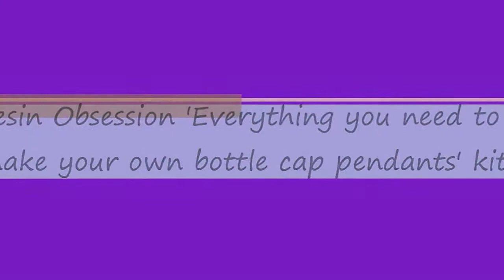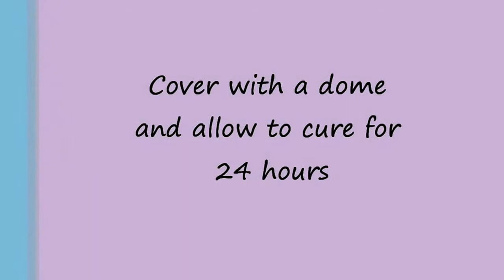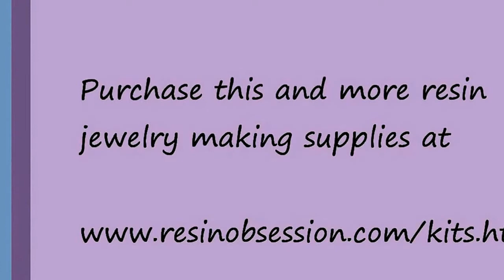Make Your Own Colorful Bottle Cap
Bein Sport
Super
Materia
Recycling
Make-up
Old
Dog
Cat
Cats
Custom
Design
Way
Makes
Custom
Tonight
Can
Make
Your Own
Your
Colorful
Bottle
Cap
Feel
Have
Makeup
Coca Cola
Single
How to
Pizza
Education
Chemistry
Environment
Physics
Education
Amazing
Super
Super Chill
Coca
Mentos
Food
Mozzarella
Cooking
Recipe
Mineral
Natural
Liner
Mineral
Fashion
Mascara
How
Add
Perfect

Powder
Pigments
Powder Pigments
Resin
Experiment
Shadow
Chain
Oxido
Bracelet
Strange
Milk
Reaction
DIY
Diy
lol
Tiger
Lion
Monkey
Zoo
Car
Cars
Girls
Girl
Artist
Representative
Strange

kisat nass
th3pro
google adcense
adcense
blogger
algerie
la fouine
exclusive
soprano
badr hari
Artist
Crazy
Madness
Hidden Camera
Entertainment
Football
Basketball
Viva
Prostitution
Funny
Clips
Cooking
Offers
Show
Reduction
Lottery
President
Typhoon
Earthquake
Killing
Crime
TV
IPhone
Samsung
Sex
Exciting
Sexy
Series
Movies
Film
Baby
Child
Justin Bieber
Michael Jackson
Ventricular
Beach
Harassment
Photos
Programs
Report
Disaster
Disasters
Documentary
royal baby
catching fire
science
baby i
versace migos drake
music
funny
best song ever
movies
drake
Wierd
lil wayne
blurred lines
full movie
music
minecraft
one direction
avicii
movies
blurred lines
mel smith
royal baby
Raghibe Amine
catching fire
best song ever
alan partridge
one direction
selena gomez
تسلية
صور محمد عساف
عبده موته
محمد عساف
العاب تلبيس البنات
لعاب ذكاء
بي إن سبورت
اغانى رمضان
عادل امام
توم جيري
مسلسلات رمضان 2013
رشيد شو
سعد المجرد
كيليميني
rachid show
اغنية
قنوات
كاس العالم
اعلام دول العالم
نتائج التحصيلي
دول اوروبا
صور رمضان
اخر الاخبار
رمضان
movies
فيلم
اغاني
رقص
افلام
فلم
محمد عساف
حسن شحاتة الشيعى
مرسي
تكي
كاظم الساهر
على الطاير
تويتر
فيس بوك
تميم بن حمد
ديوان المظالم
حسن شحاته
جامعة القصيم
اسعار الذهب
اخبار مصر
صور رمضان
اليوم السابع
جامعة الدمام
جامعة تبوك
اغاني 2014
اغاني 2013
حبيبي برشلوني
ايوب
باسم يوسف
تكي
ماين كرافت
الكويت
الامارات
السعودية
مصر
قطر
البحرين
شيعه
سنه
العربية
الجزيرة
النصر
برنامج
مقلب
خفية
مسلسلات
افلام
مسلسل
اغاني
موسيقى
صالة
الاتجاة المعاكس
بنت مغربية
بنت مصرية
فيلم وثائقي
فيلم وثائقى
كوميدي
سوري
عادل امام
يسرى
كاميرا خفية
رامز
جلال هاني
سلامة هاني
رمزي محمد
هنيدي كورة
رياضة
المبدع العربي
اخبار
الجزيرة
انفجار
تفجير
العراق
اغتيال
قتل
تدمير
بانياس
دمشق
سقوط
الاسد
قتل
بشار
الاسد
وفاة الملك عبدالله بتال القوس محمد
الدوسري
تقنيات
ابتكار
وثائقي
حلى
حلويات
كيك طرطى
كاكاو
قهوه
الجمعة
عبدالله
المديفر
مرتضى
منصور
روني
بلاستيشن 4
جلكسي 5 6
اخبار
اوباما
الصين
حريق
سيول
رشيد شو
لسعد المجرد
medi1tv
cheb akil
accident
inna
الحلقة
maroc
comedia
قصة الناس
countdown
rap maroc
hackers

outajajt
said outajajt
damsiri
139tl in dollars
outajajt 2014
said outajajt 2011
fatima tabaamrant
amrrakchi 2012
outajajt 2012
outajajt 2013
outajajt 2011
said
outajjajt
amrrakchi 2011
sa3id outajajt 2013
l3zawi
itran imjad
said otajajt 2011
imghrane
im3ranlahbab
outajajt lportable
lhoussi outajajt
mzouda prouduction
touggane
sa3id outajajt
said otajajt
foto de agadir
rachud asmoun
ait el hawa
brahim asli
Funny
Cats
Compilation
Good
Amazing
Cool
Lol
Wow
Awesome
amazing
tamazirt
inerzaf
agdal
achkayn
said outjajt
said outajajet
الفئة
Auto
Free
Talent
Handmade
Gift
Drink